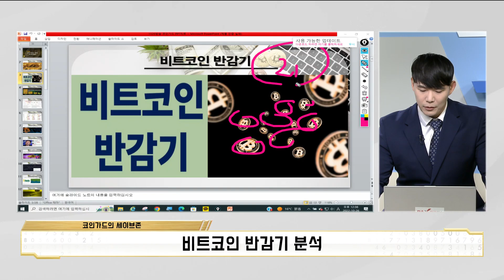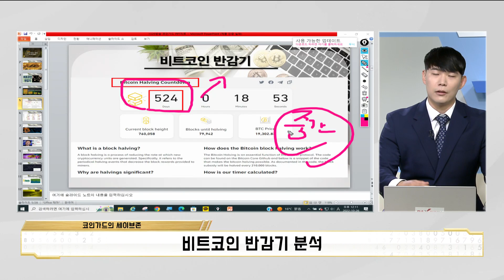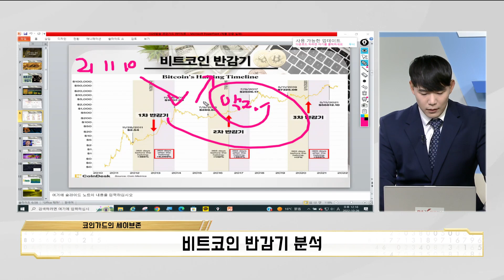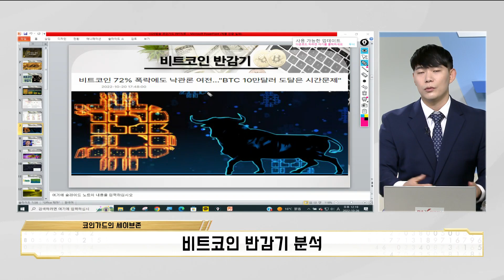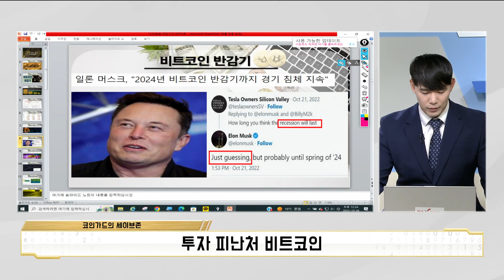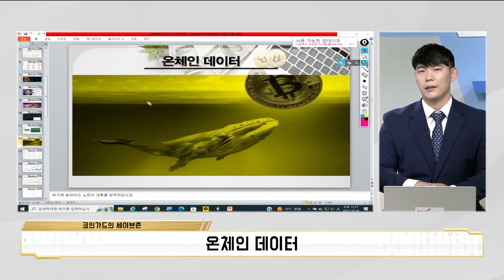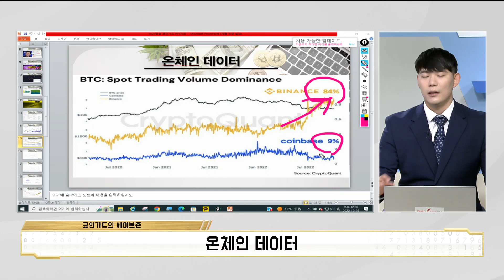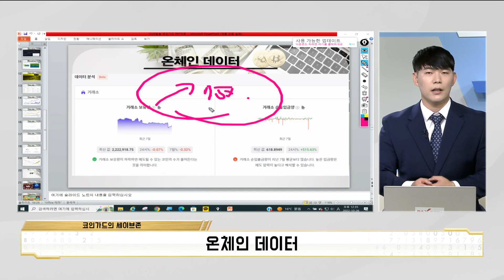비트코인 투자 / 반감기 / 온체인 데이터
비트초아 (참여코드 123678)